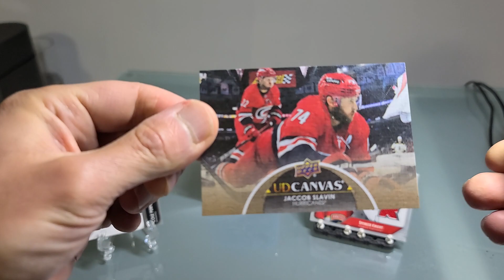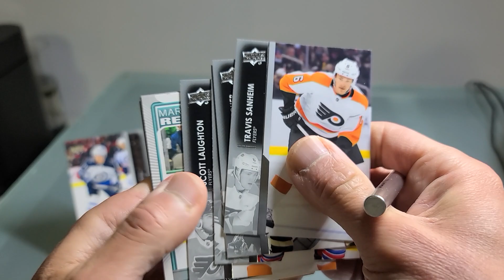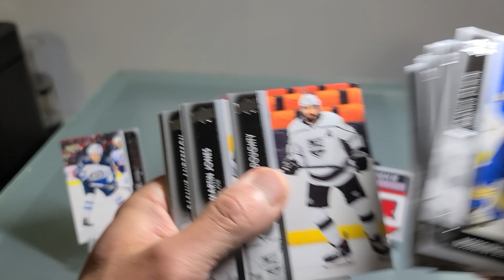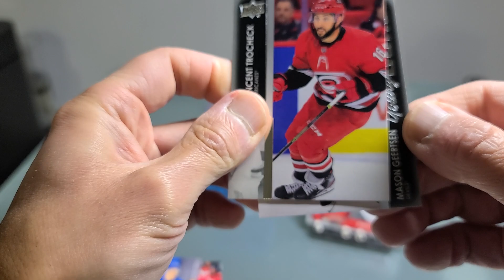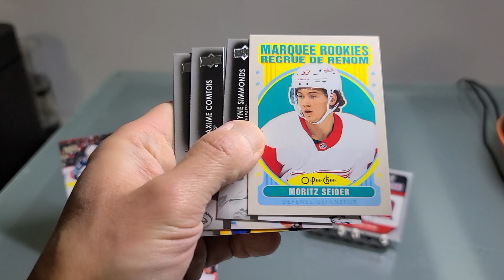We never want this to happen - 2021-22 UD Series 2 box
marquee rookie hit!